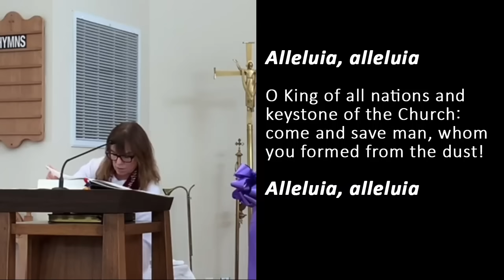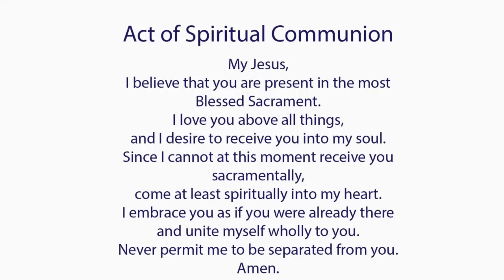Catholic Mass Today I Daily Holy Mass I Saturday December 23 2023 I English Holy Mass I 5.00 AM